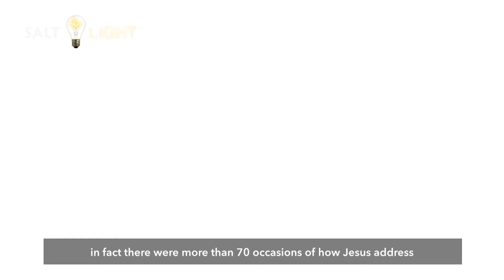60secs of Salt & Light - Our Father In Heaven